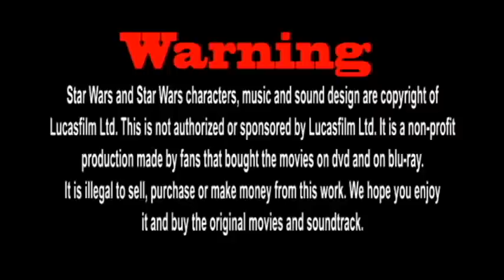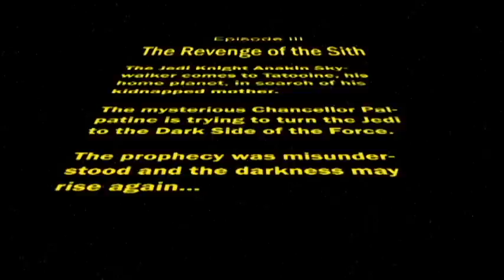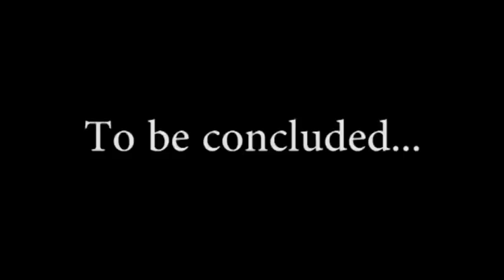CNA Star Wars (CNA FAN FILM 2012)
It is a non-profit production made by fans that bought the movies on dvd and on blu-ray. It is illegal to sell, purchase or make money from this work. We hope you enjoy it and buy the original movies and soundtrack.

P.A. Productions presents:
Star Wars

Cast:
Peter Albert - Anakin Skywalker / Darth Vader
Gustavo Igansi - Obi-Wan Kenobi
Carolina Haudi - Padmé
Neusa Albert - Shmi Skywalker
Geraldo José Valim - Supreme Chancellor Palpatine
Ana Laura Silva de Ávila - Young Padawan
Artur de Oliveira Borba - Young Padawan
Lorenzo Rodrigues Colovini - Young Padawan
Manuela Lima de Oliveira - Young Padawan
Murilo da Silva Corrêa - Young Padawan

Editing and Visual Effects:
Eduardo Barbosa

Adapted Screenplay / Director:
Peter Albert